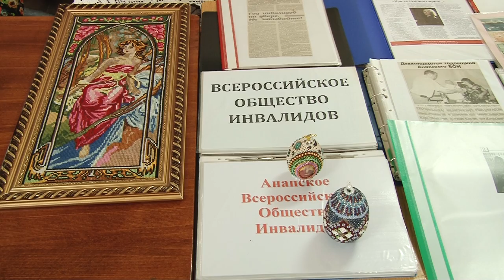На курорте реализуется проект "Доступная среда"